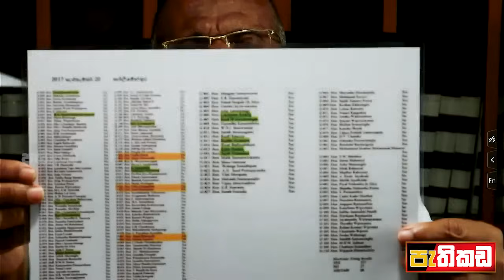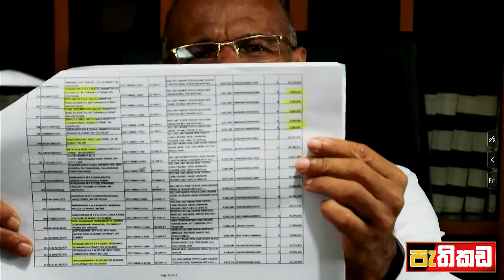හිරුනිකාව ඇතුලට දාපු කෙනා | Hirunika Preachandra | Nagananda Kodituwakku